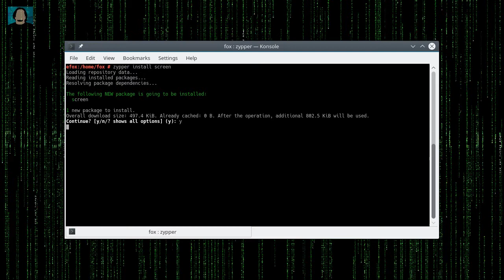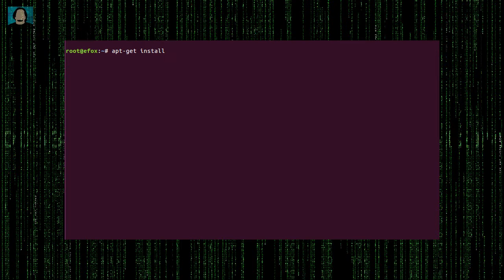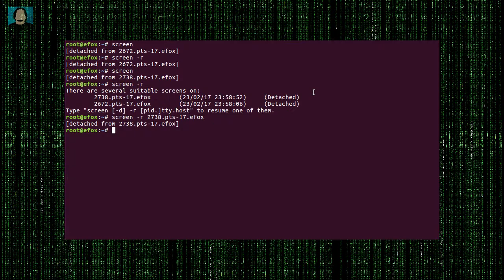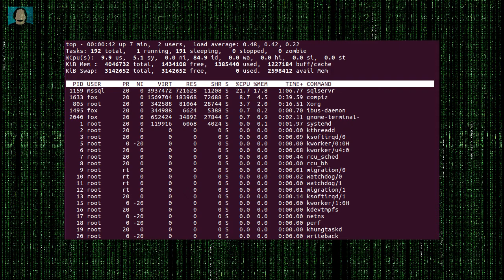Uso del comando screen en Linux - Una píldora al Día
Este vídeo trata del uso del comando screen en Linux.